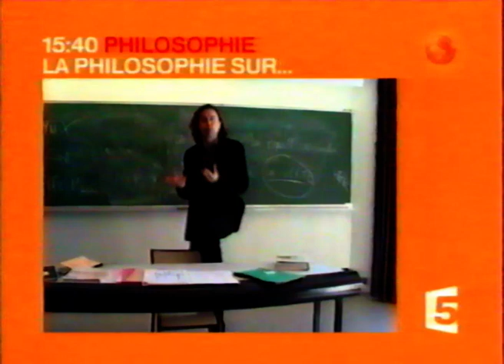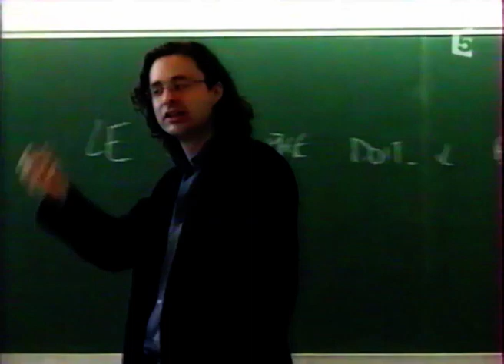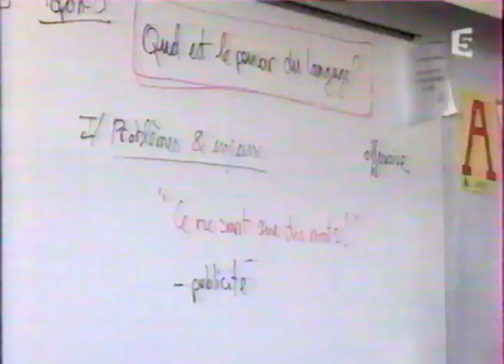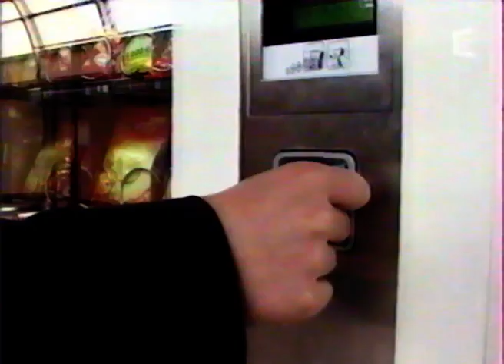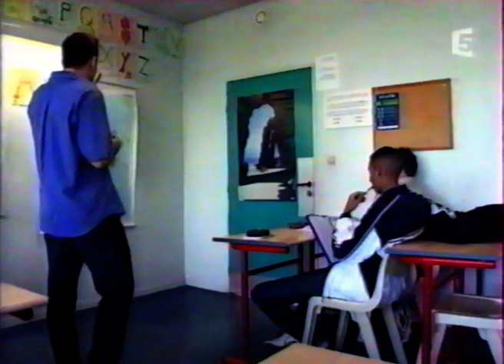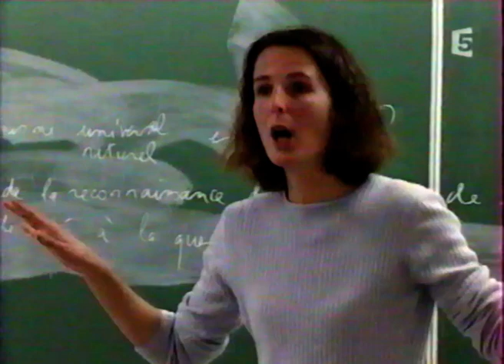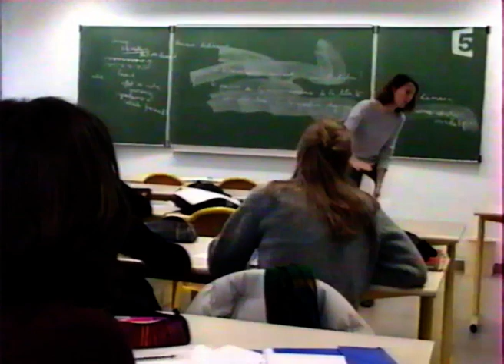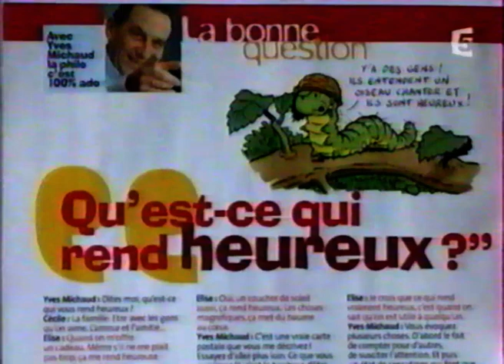Extrait du documentaire "La Philosophie sur l'estrade" [Enregistrement VHS]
Début à 00:00:36, puis il y a une coupure vers 4min20s, puis il manque la fin :(
Un film de Guillaume Allary, 2003. Diffusé sur France 5.
Charles, Sophie et Vincent enseignent la philo : une matière jugée ardue qui inspire souvent la méfiance à la majorité des élèves de terminale. En les suivant dans un lycée privé de la région parisienne, un lycée public en Ardèche et un établissement classé ZEP, le documentaire plonge au coeur de l’enseignement de la philosophie pour en dégager les enjeux, les difficultés et l’importance dans la vie extrascolaire.

Bon visionnage !